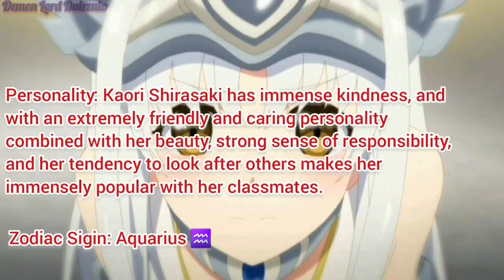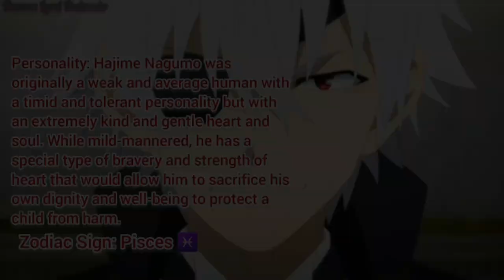Unveiling the Secret Zodiac Signs of Hajime's Current Team - You Won't Believe Who Matches Yours